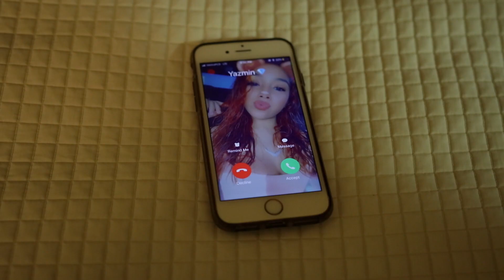Bling Breezy Ft. Mic Smyth - I Want You Back (Official Music Video) "2018 Release" [HD]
🎧Streaming Playlists Written by Bling Breezy

Facebook All Star Jammerz

Join Mailing List Share your feedback; Like/Dislike, Comment + Share!!